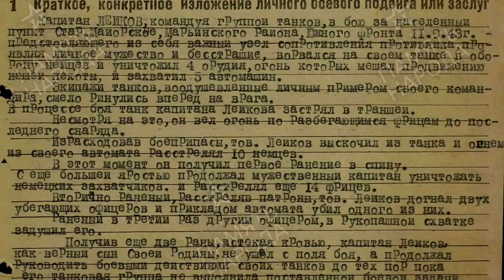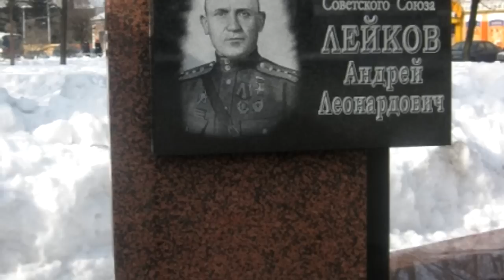Ну, психанул немного, с кем не бывает Лейков Андрей Леонардович Герой Советского Союза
Герой Советского Союза Лейков Андрей Леонардович совершил свой подвиг во время Второй Мировой 11 сентября 1943 года в Донецкой области Украины.